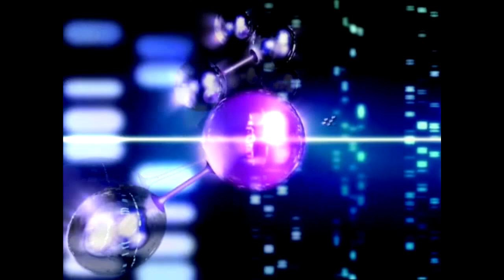ToCA Race Driver 2 | 01 | Career - Season 1 | '68 Mustang Challenge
Second game in the Race Driver franchise and this one is a massive improvement on the first title. Less cheating AI, a more structured career mode and better character models. And no RYAN MCKANE! Kicking off the career mode with the '68 Mustang Challenge.

If you enjoyed this video - please be sure to leave a like or sub for more racing vids! Critique is always welcome and helps to make the channel better!